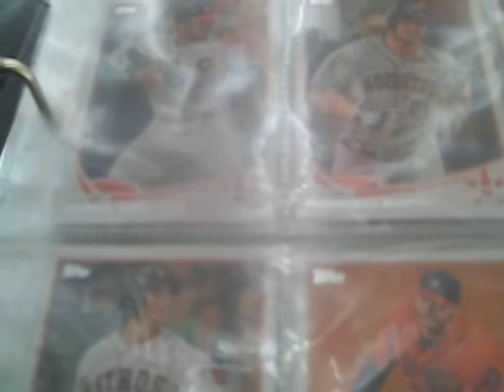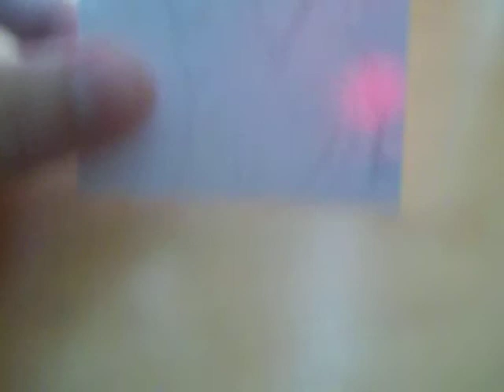Update on Pc(not completed) Michael Hite watch LOL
My Houston Astros Pc is far from completed lol but hey thats ok!